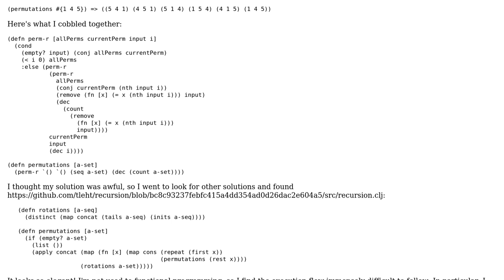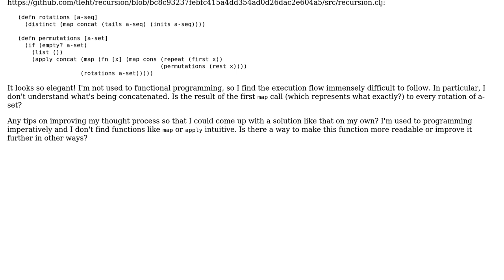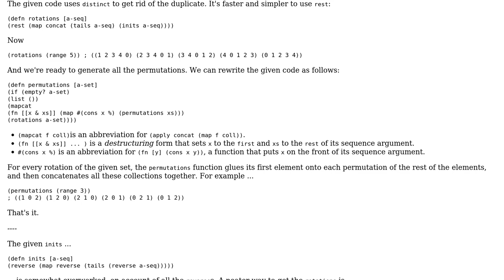Code Review: Generate all permutations in Clojure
With thanks & praise to God, and with thanks to the many people who have made this project possible! | Content (except music & images) licensed under CC BY-SA | Music | Images & others | With thanks to user Thumbnail user Jamal user Atte Juvonen and the Stack Exchange Network Trademarks are property of their respective owners. You are responsible for your own actions.